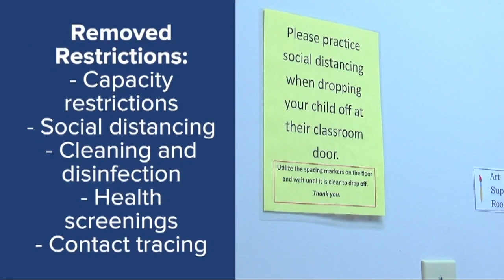How will daycares adapt to removed COVID restrictions?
Daycare owners and workers said they are excited about Governor Andrew Cuomo lifting COVID-19 restrictions on child care facilities, yet confused about what that announcement really means.